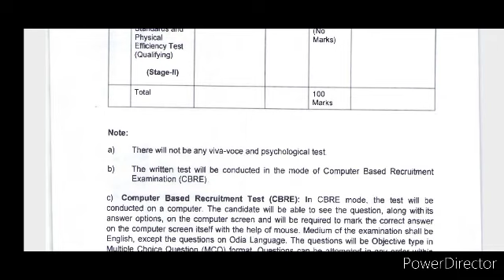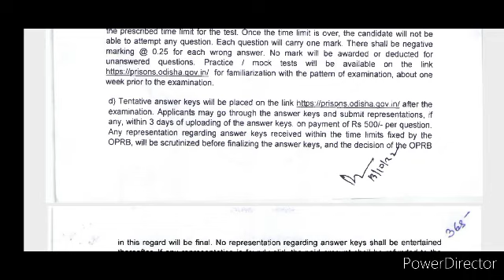Jail Warder Answer Key 🔥🔥|| odisha Jail warder official answer Key 🔥 || Jail warder exam review